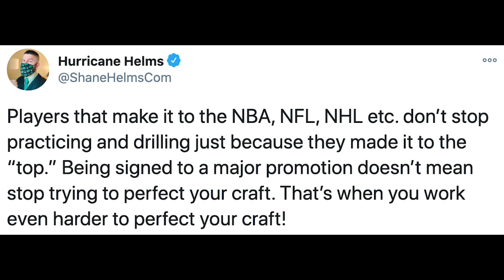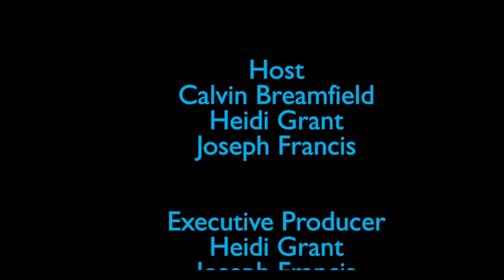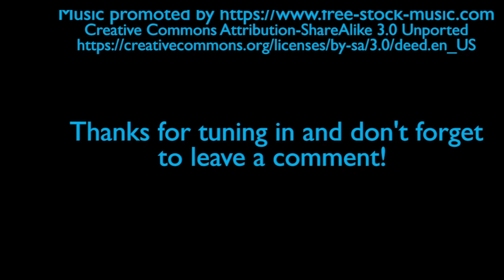Heat and Receipts: AEW, Impact, Kenny Omega and Eva Marie Returning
Episode 4 - Do any of our host believe the cross promotional tag team of AEW and IMPACT will defeat WWE?